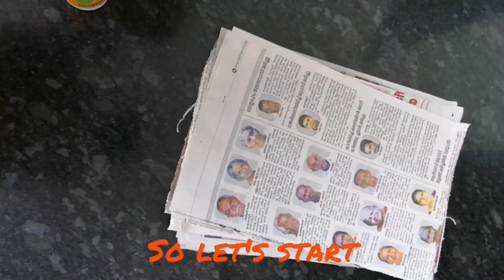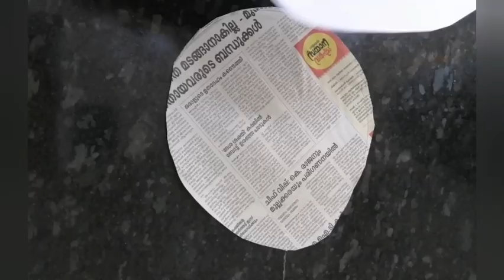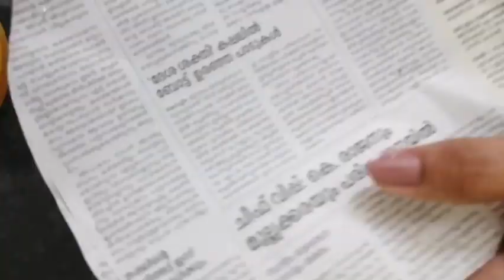DIY how to make News paper basket |easy news paper basket |simple crafts|papercraft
It's really easy but a little bit time taking to stick each other with glue. Try it.